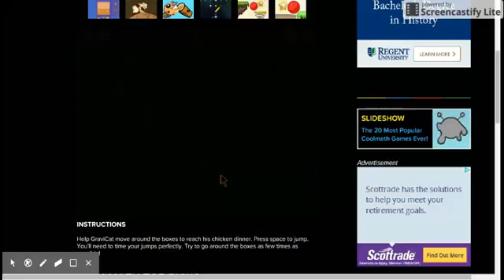Let's play GraviCat ep 2